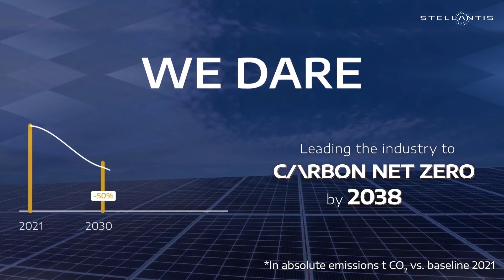Stellantis Circular Economy: Manifesto - short version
Stellantis’ Circular Economy business is expanding its 360-degree approach based on the 4R strategy – reman, repair, reuse, and recycle – to meet the Company’s ethical responsibilities for the future and drive the ambitious decarbonization target of reaching carbon net zero by 2038. Taking a leadership role in decarbonization is the best path to protect our company, our employees, and generations to come.

CircularEconomy business is an integrated ecosystem that is vital to preserving and protecting the planet’s resources. It’s SUSTAINera label embodies the Company’s core value of making a better future through a responsible business entering a new era of sustainability.